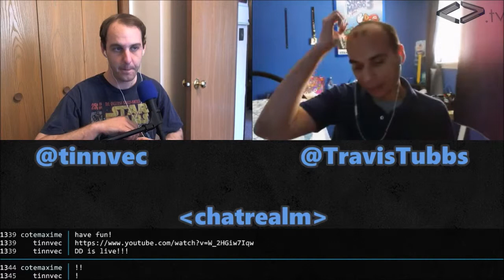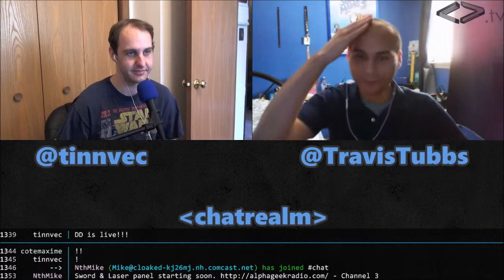Diamond Dialogue #2 - Travis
Travis joins us for some fun discussion on the 2nd episode of Diamond Dialogue.